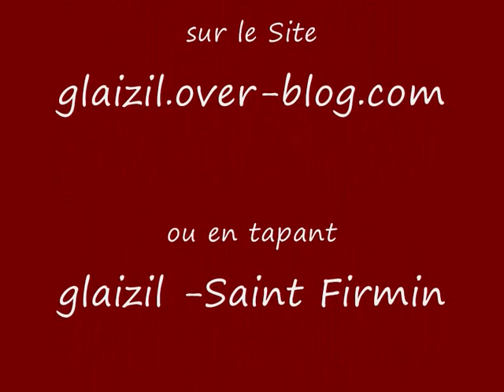Château de Saint Firmin : étonnant !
Vous allez découvrir 3 reconstitutions numériques du Château de Saint Firmin en Valgaudemar, qui permettent de bien se rendre compte de l'aspect du château en 1376, date de sa construction.